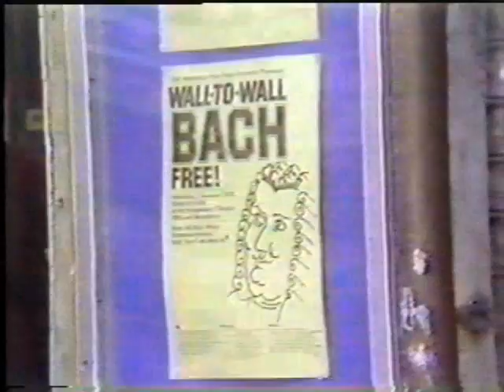Wall to Wall Bach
CBS newscast of Symphony Space's premiere Wall to Wall event, held on January 7, 1978.